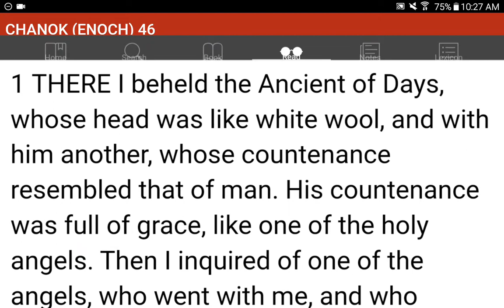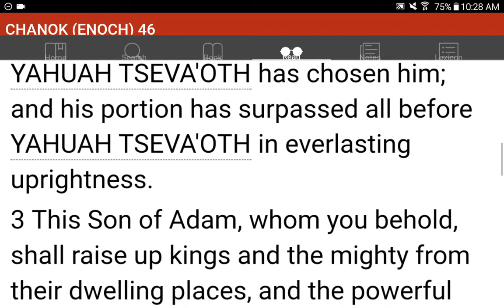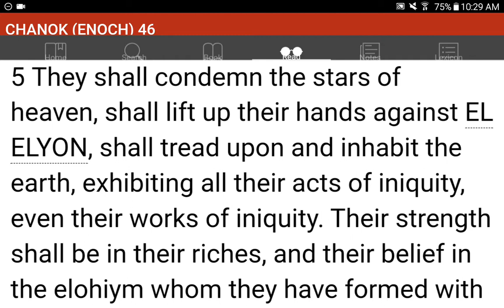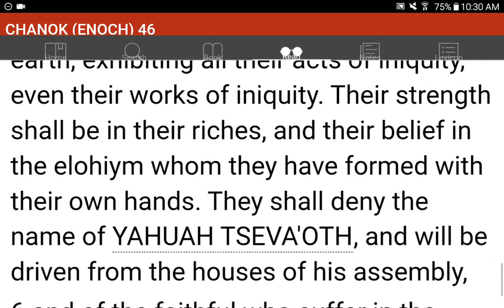💜h?™ "What's the MOST HELPFUL & SIMPLEST WAY that WORKS?"™ GIVE 1P/Month NOW! GCash